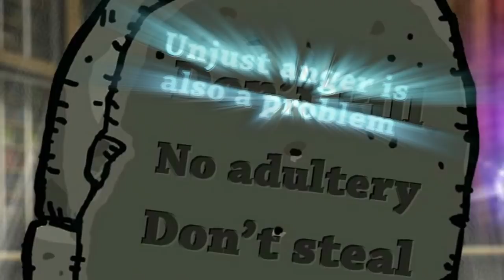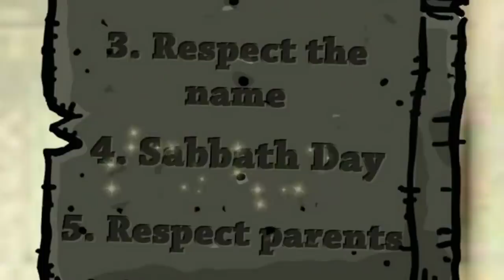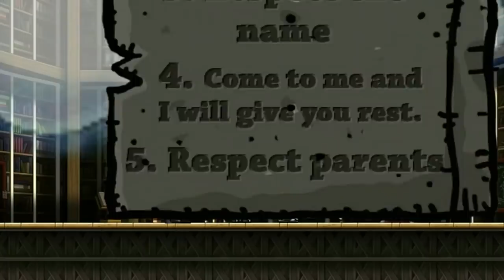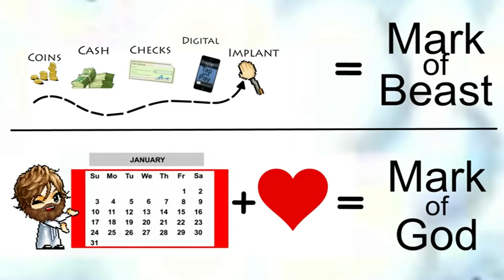The Link Between the Sabbath and the Mark of the Beast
This Christian cartoon portrays the teachings of Jesus as simply as possible. Today we look at the ten commandments in relation to Jesus' teachings, to find the truth about the sabbath and the significance of the RFID implant ("mark of the beast”) which has been called the 666 microchip.

Produced by: John
Narrated by: N/A
Written by: Dave

CREDITS

Music Credits

khinsider.com_hello-cid-
khinsider.com_illusionary-world-3-
khinsider.com_long-way-to-go
khinsider.com_mt-ordeals
khinsider.com_mystic-mysidia
khinsider.comthe-paladin
khinsider.com_the-prelude
khinsider.com_town
khinsider.com_troian-beauty
Khinsider.com_fabul
Khinsider.com_fanfare
Khinsider.com_golbez-clad-in-the-dark
PP.com_Smoking Gun
VG_gdoverw

SFX Credits

57790__reinsamba__1191-two-cows
79137__bsung88__sucking-on-straw
81270__ra-gun__animals-hen-rooster-blaafarveverket-090721
86246__jeseid77__various-shotgun-pumps
101948__juskiddink__dry-thunder3
104396__kantouth__dark-energy-build-up
107793__j1987__guncock
109437__timbre__unsheath-sword-before-after
131554__shaynecantly__price-rock-crash
144091__timgormly__grassy-footsteps
144418__zerolagtime__store-scanner-beep
161413__cosmicembers__heavy-hitting-foot-steps-on-wood-floor1
161413__cosmicembers__heavy-hitting-foot-steps-on-wood-floor2
174936__abouch__running-on-gravel
180687__dapperdaniel__curtains
181563__kingsrow__fire-crackling-01
193170__netaj__thunder
196619__7778__roaring-house-fire-wall-fall-in
212600__pgi__machine-gun-001-triple-shot
218462__yap-audio-production__arrowhit03
219031__jarredgibb__spinning-cable-192khz
232358__richerlandtv__heavy-impacts
238793__onesoundtorulethemall__thunder10
250355__rucisko__crickets
250770__ninafoletti__river-waterfall-2
251937__musicmasta1__owlhoot-clean
253870__beagle007__c4-g-lgf-goast-trio2-melo
259316__polecatman__thunder-olympus-ls-20m
267903__chemicatz__bike-brake-gravel
319550__debsound__cartoon-arrow-08
320789__reznik-krkovicka__horn-01
335337__opsaaaaa__rumbling-rocky-sound
344887__thearxx08__sound-of-strong-wind
352829__kinoton__tomb-door-open-stone-scrape
22589__lg__street12.ogg
108695__funnyman374__office-ambience.ogg
320303__sophronsinesounddesign__beach-8
freeSFX.com_magical_disapearance
freeSFX.com_magical_energy_burst
freeSFX.com_swirling_vortex
freeSFX.com_sword_cutting_through_air